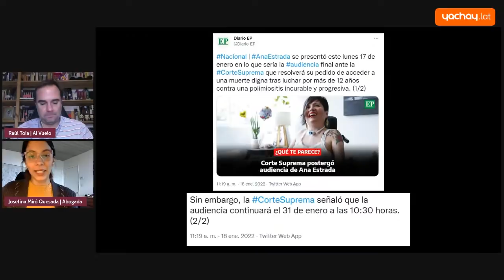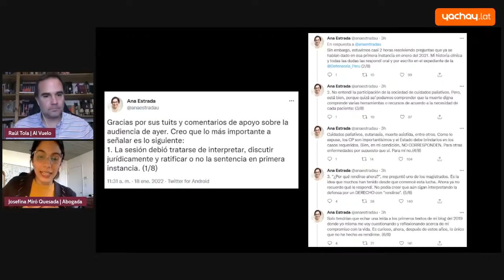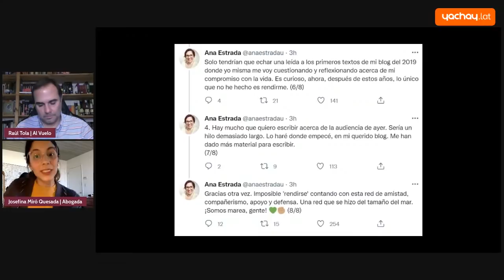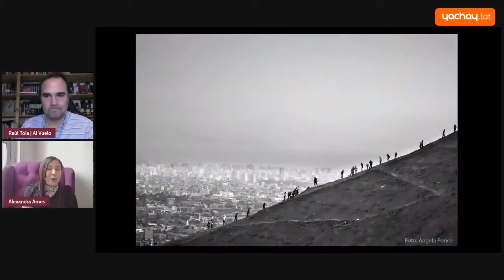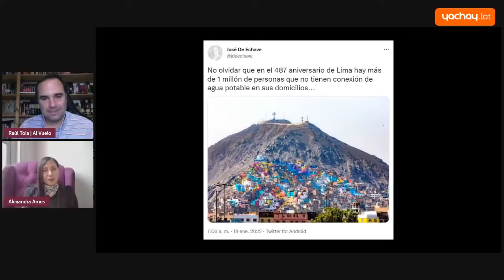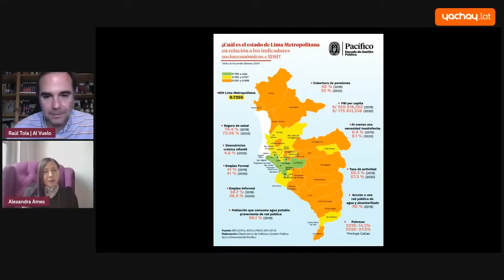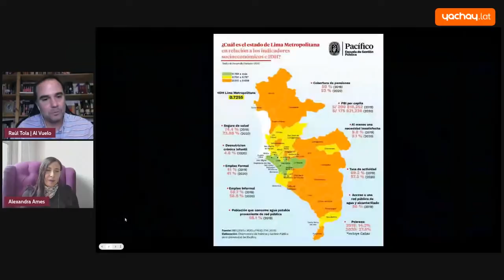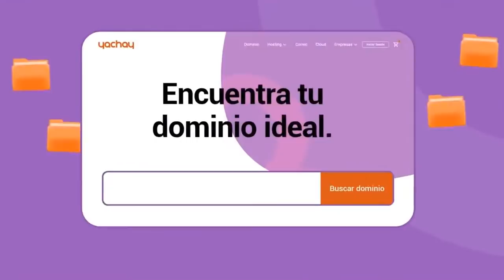'Al Vuelo', por Raúl Tola: Los retos de Lima y el derecho a la eutanasia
Los retos de Lima y el derecho a la eutanasia.
Raúl Tola entrevista a Alexandra Ames, analista de políticas públicas, y a Josefina Miró Quesada, abogada e investigadora en derechos humanos.